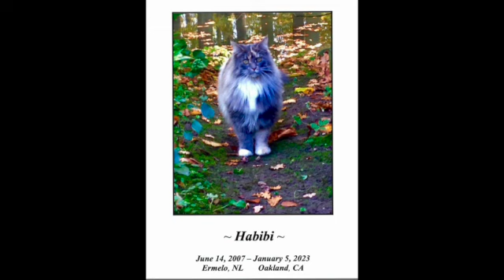Gerda Our beloved SD 480p